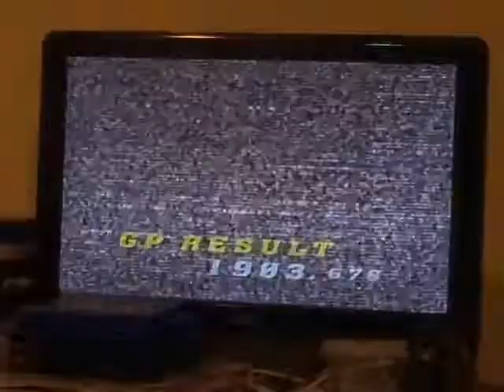Capcom vs. SNK 2 (PS2) Arcade Mode playthrough #4 (3 on 3 Match)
In this Capcom vs. SNK 2 playthrough, I play as Rock Howard, Terry Bogard and Ken. But this Boss Fight involves Ultimate Rugal again (like the first playthrough), but this time, I only lost once to Ultimate Rugal. The characters I picked when I continued were Ken, Akuma and Kyo.